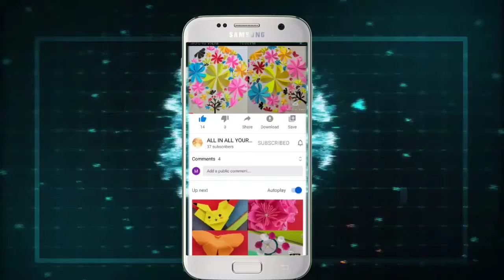Mehndi design for beginners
This mehindi design is very easy to put
This is very beautiful for slim hand
Try this for normal days